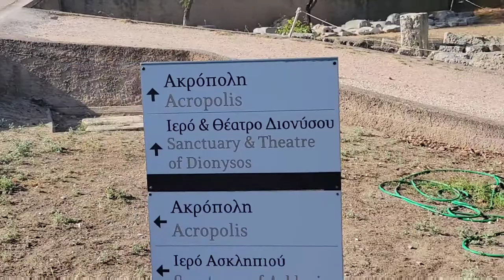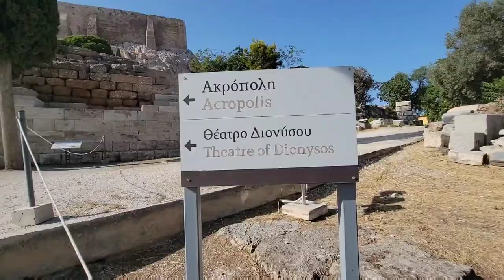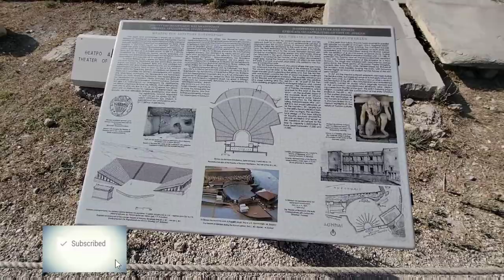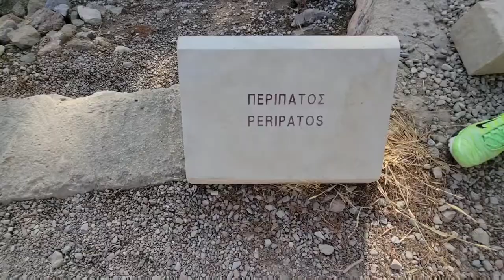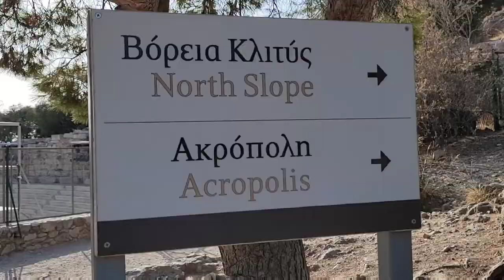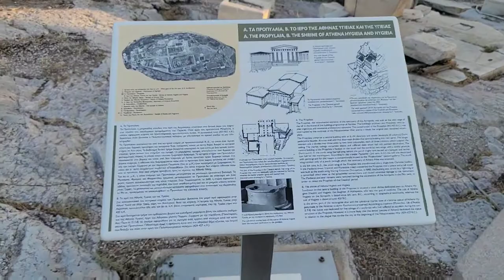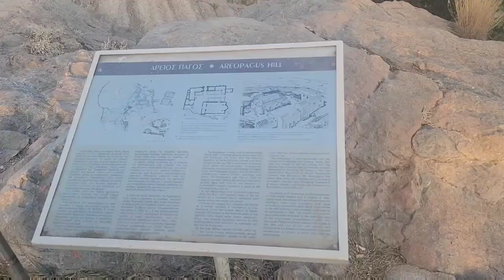Tour del Acrópolis en Atenas Grecias. Nos Botaron del Acrópolis. Blooper. English and Spanish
Tour del Acrópolis en Atenas Grecias. Nos Botaron del Acrópolis. Blooper.

Innovation_by_johanna
Facebook Grupo
Healthy, Wellness and Balance por Innovation by Johanna
Eres una marca y  te gustaría colaborar conmigo. Me puedes escribir:
** Si me quieres enviar algo**
Johanna Vélez Muñiz
Saint Just, PR 00978

La Acrópolis de Atenas (ἡ Ἀκρόπολις τῶν Ἀθηνῶν en griego antiguo, η Ακρόπολη της Αθήνας en griego moderno) puede considerarse la más representativa de las acrópolis griegas. La acrópolis era, literalmente, la ciudad alta[1]​ (ἄκρο- 'cima, extremo, punta', πόλις 'ciudad) y estaba presente en la mayoría de las ciudades griegas, con una doble función: defensiva y como sede de los principales lugares de culto.[2]​ La de Atenas está situada sobre una cima, que se alza 156 metros sobre el nivel de mar. También es conocida como Cecropia en honor del legendario hombre-serpiente, Cécrope, el primer rey ateniense.[3]